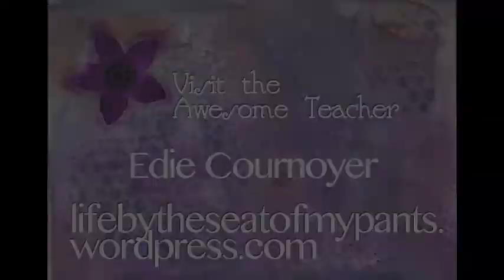Mixed-Media for the Holidays Online Class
In the class, I teach you how to make three holiday projects that will help you in all of your decorating, crafting and gift giving endeavors.

*There is even a bonus lesson for an extra embellishment ;)

All of the projects are made using simple, common household items and inexpensive crafty supplies!